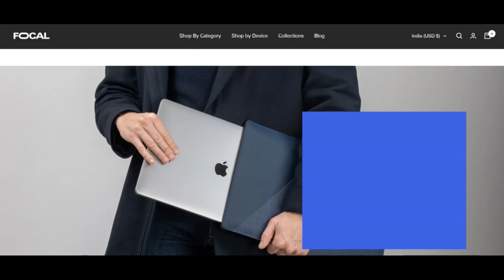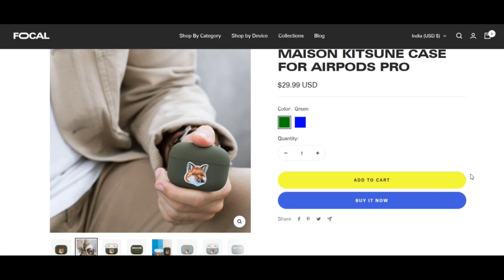Focal goods Reviews [ With Proof Scam or Legit ?Focalgoods ! Focalgoods Com Reviews ! Focalgoods.Com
Focal goods Reviews [ With Proof Scam or Legit ? ] Focalgoods ! Focalgoods Com Reviews ! Focalgoods.Com reviews

The believe in ranking ranking of the web site is very minimum. focalgoods.com may be a rip-off.

We resolved the have confidence in score using a computer algorithm. The algorithm appears to be at forty+ details points on which foundation its results in a have religion in rating. Resources are 3rd party assessments, The location in the business, the Hosting celebration employed from the Site, if the web site is claimed to marketplace bogus goods, etcetera.